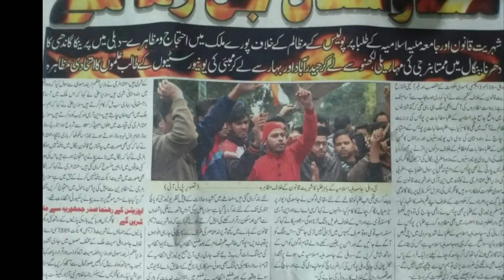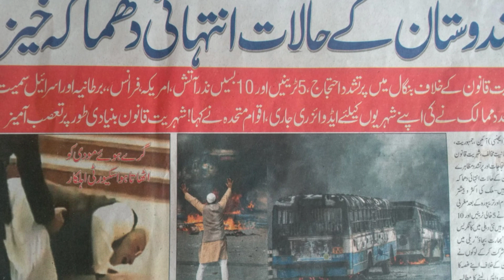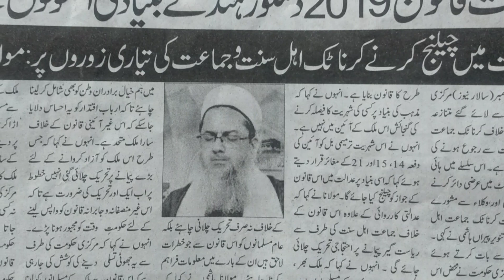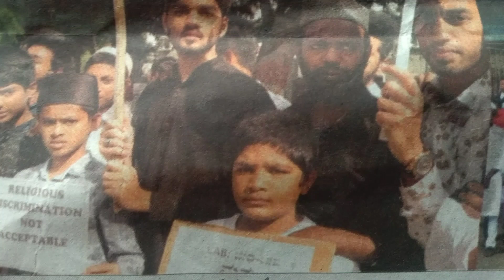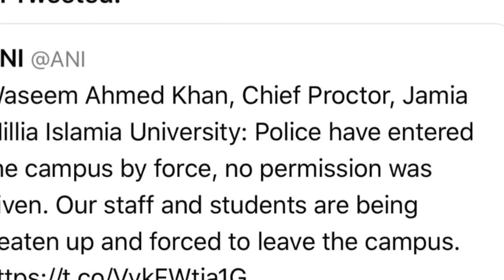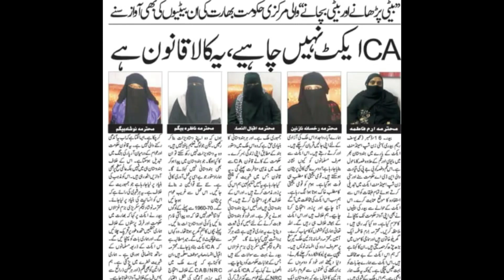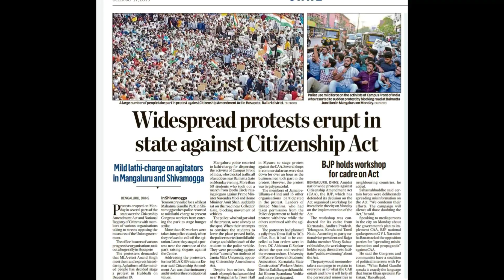NRC AND CAB BIL AGAINEST ALL INDIA Dec18, 2019